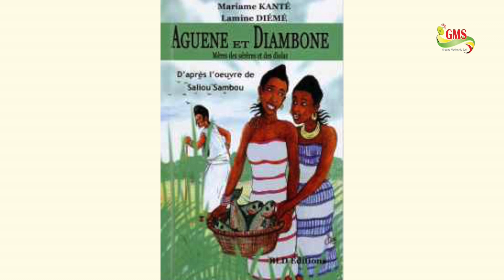Propos ethnicités : Les mises en garde de Birame Ndiaye de Aguène et Diambogne